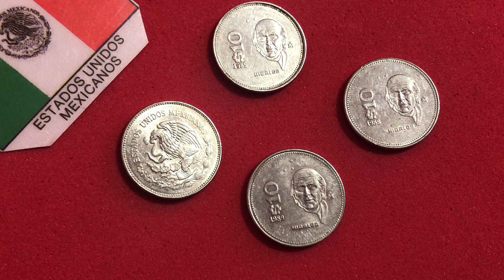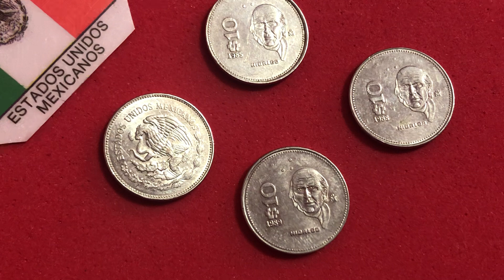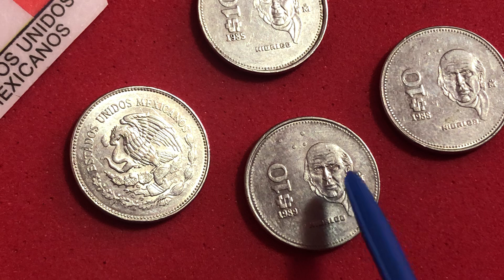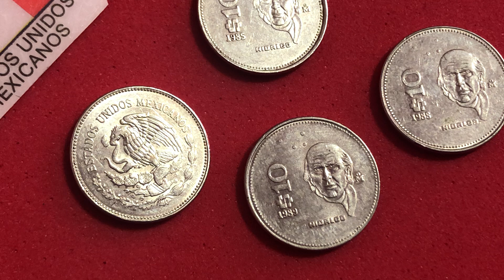Moneda 10 pesos Mexico 1985-1990 “Hidalgo”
Conoce este popular ejemplar de 10 pesos con una explicación al final sobre su costo.